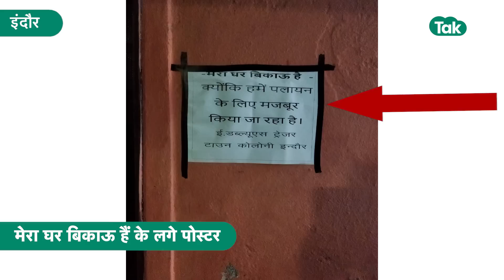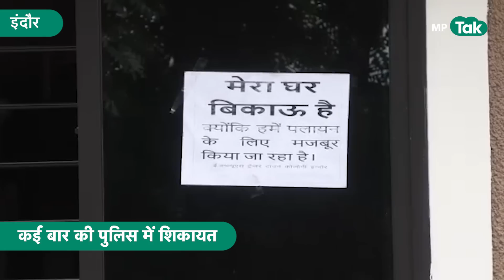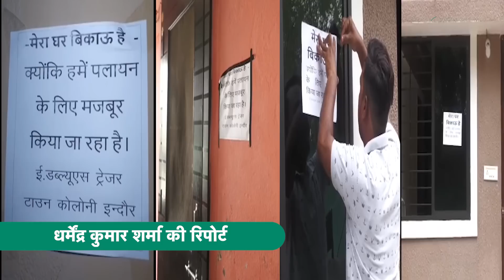Indore में कई घरों के बाहर लग गए घर बिकाऊ के पोस्टर, पुलिस पर लगाए गए गंभीर आरोप ! | MP Tak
Indore में मेरा घर बिकाउ है  के घरों के बाहर पोस्टर लगे है..लोग हमना घर छोड़कर जाने के लिए मजबूर है.. लोगों की माने तो उन्हे वहां के गुंडे बहुत परेशान कर रहे है.. जिसकी उन्होंने कई बार शिकायत की लेकिन कोई फायदा नहीं हुआ. इस मामले में अब पुलिस ने एक्शन लिया है..देखिए पूरी रिपोर्ट